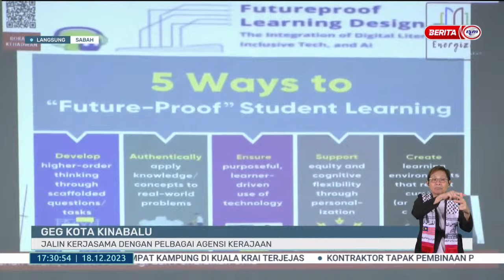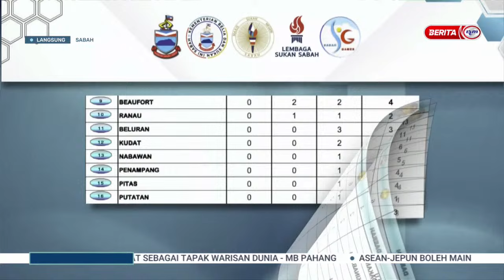18 DIS 2023 – BERITA WILAYAH – LANGSUNG DARI SABAH